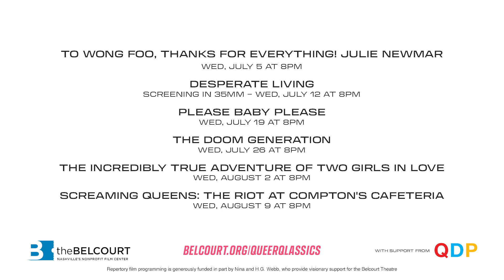Queer Qlassics 2023 (July 5 - August 9, Wednesdays at 8pm)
As part of the Belcourt’s ongoing mission to speak to communities whose achievements and creative voices have not received the attention they deserve, the Queer Qlassics series was developed to explore  the history of queer cinema by focusing on a different thematic constant each year.

2023’s Queer Qlassics selections center on films of resilience, satire, self-discovery, comedy, surrealism…and revolt. Think of this year’s offerings as a cinematic marble fist, clad in a velvet glove.